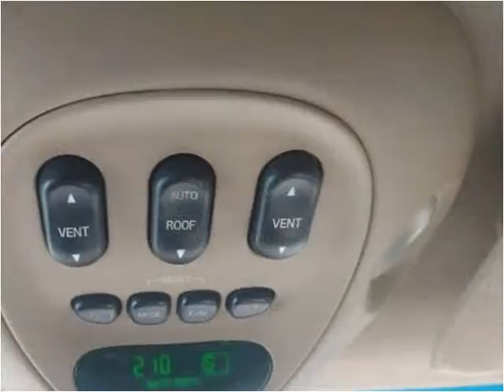2002 Ford Expedition Used Cars Jonesboro AR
This 2002 Ford Expedition is available from Starks Auto Plaza.